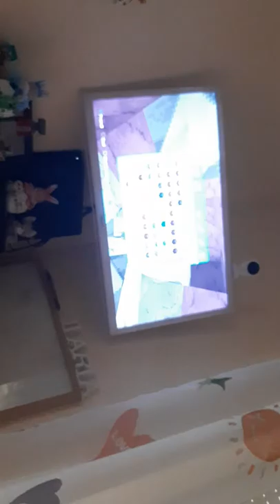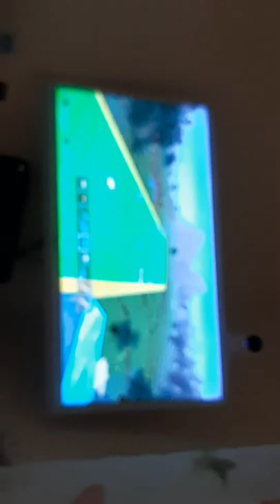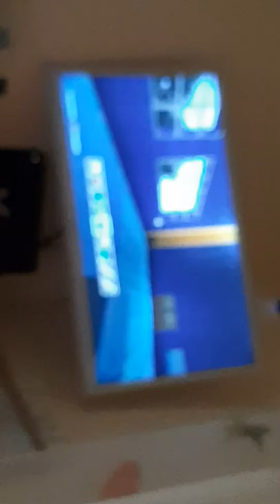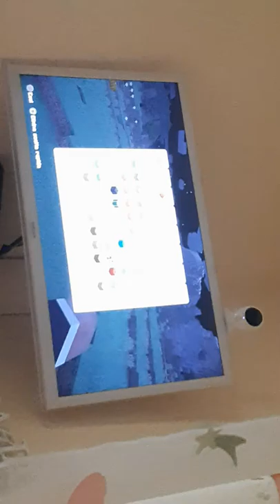Minecraft da biagio